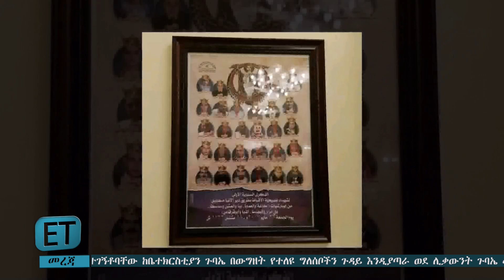28 ሰማዕታት በአክራሪዎች ተገድለዋል... ከቤተክርስቲያን የወጡ ሰወች ...'ዕለታዊ ዜና'